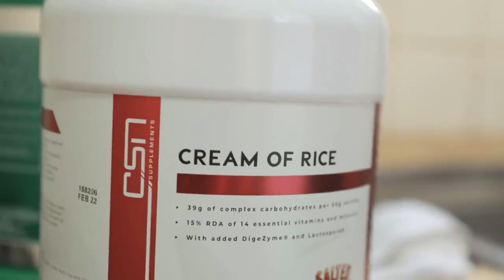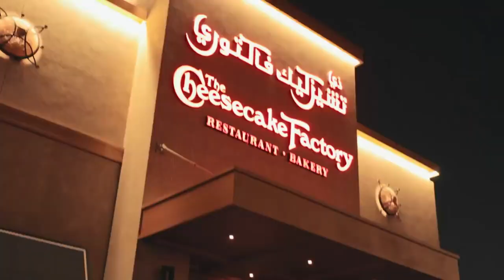Brandon curry Full Day of heavy Eating - 2019 Mr. Olympia winner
Brandon Curry is an American professional bodybuilder who competes in the men's open bodybuilding division in the IFBB pro league. He is the 2019 Mr. Olympia bodybuilding champion

kai greene net worth
kai greene weight
kai greene now
kai greene age
kai greene mr olympia
why kai greene never won mr olympia
kai greene 2023
kai greene 2022
kai greene posing
kai greene comeback
kai greene vs phil heath 2014
kai greene motivation
kai greene vs phil heath
mr olympia 2023
bodybuilding workouts
bodybuilding competition
bodybuilding food
bodybuilding women
bodybuilding diet
bodybuilding tips
bodybuilding calculator
bodybuilding shop
kai greene vs phil heath motivation
mr olympia 2022,kai greene
classic
arnold schwarzenegger
raiden motivation
arnold
phil heath mr olympia
phil heath 2023
mr olympia motivation
phil heath 2022
phil heath posing
phil heath comeback
mr olympia
muscular development
nick walker competing at 2023 arnold classic
classic
arnold classic 2023 nick walker
arnold classic 2023 open
2023 arnold classic roster
arnold classic ohio 2023
2023 arnold classic ohio
2023 arnold classic line up
arnold classic 2023 prize money